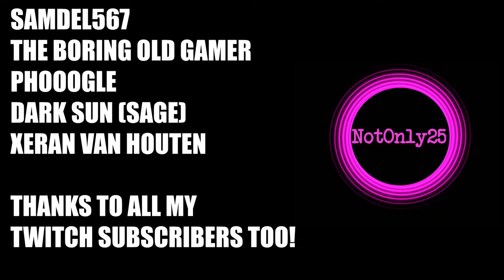This Is Getting TOUGHER | Dishong Tower Challenge | 7 Days To Die Alpha 21 Gameplay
Welcome to my let's play series for Dishong Tower Challenge 7 Days To Die Alpha 21 - in this episode we hit the respawned loot again, and the Zombies are getting tougher and tougher.

Settings -
* Warrior Difficulty
* Zombies Always Run
* Loot respawn every 7 days
* Zombies respawn every 3 days (Dishong Tower Challenge specific setting)

7 Days To Die is a crafting, building, tower defense, horde, survival game with a fully destructible world. Let's see what progress we can make in our new series!

All music by NotOnly25